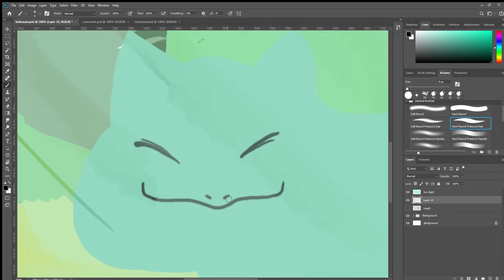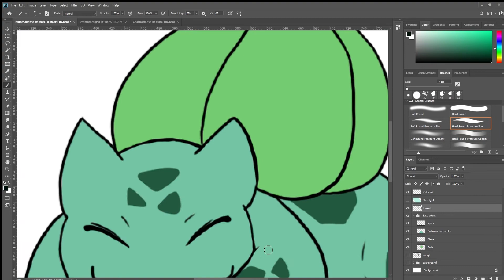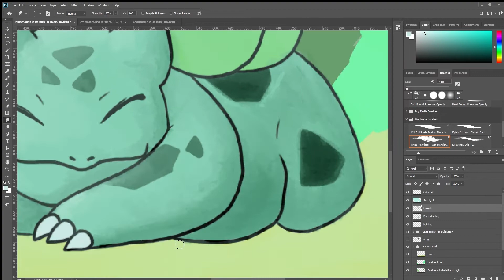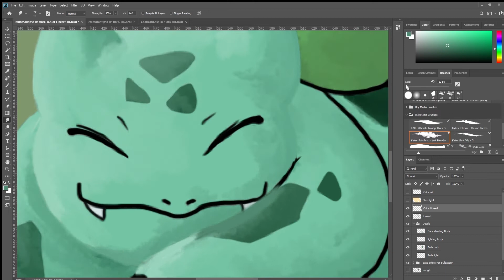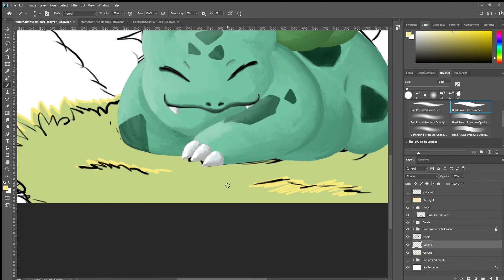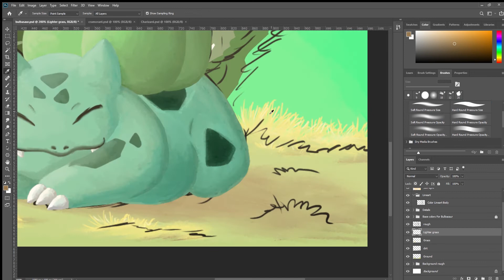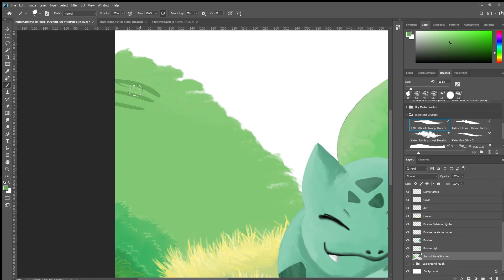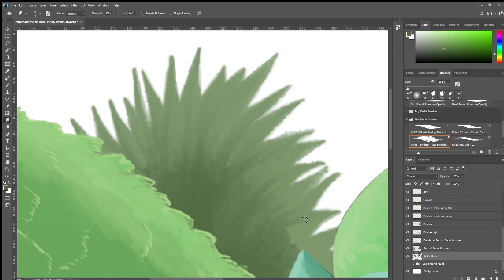Art Timelapse - Pokemon Bulbasaur 2022 Contest Art / ポケットモンスター フシギダネ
This drawing was specifically made for the Pokémon Trading Card Game Illustration Contest 2022!  Didn't make it to the top 300, but it was fun participating nonetheless!  It was also delightful seeing all the other bulbasaur cards with the same idea heheheh